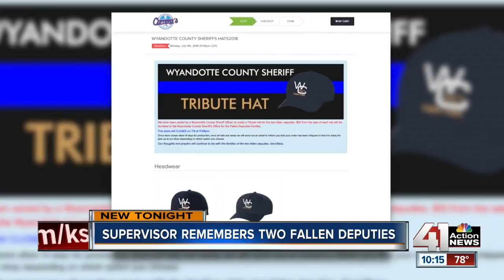WyCo FOP continues to honor fallen deputies by supporting families left behind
Jeremy Walker was very close to the Wyandotte County deputies who died in the line of duty July 15, 2018. He was their supervisor but was also their friend. As the vice president of the local fraternal order of police – F.O.P. #40 in Wyandotte County - Walker is heading up fundraising for the families. They’re selling custom hats to raise money.